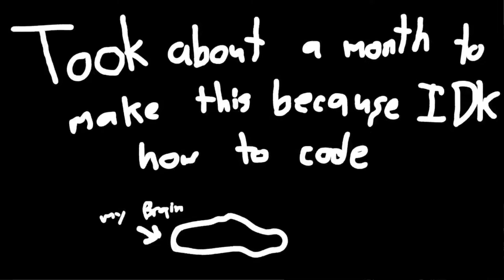Friday Night Funkin' Nonsense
Lol Nonsense is such meme
Tell me down below if you want to see me do the real version of Nonsensical
Also sorry about the visual and auditory lag in the cutscenes

Stay fresh! Peace out!